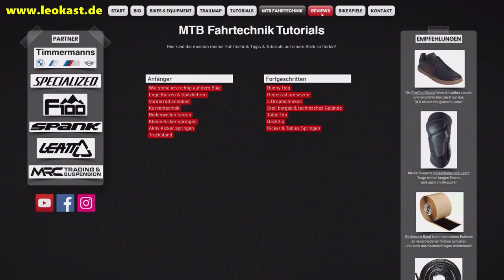VON WEGEN langweilige MTB Tour auf Forstwegen! | Verlassene 😢 einsame Hometrails entdeckt | Leo Kast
VON WEGEN es wird eine langweilige MTB Tour auf Forstwegen! Natürlich kann ich es nicht sein lassen rechts und links Ausschau nach Pfädchen zu halten. Bei der recht langen Tour habe ich gleich 2 verlassene Trails entdeckt. Doch das waren keine einfachen Wanderwege, sondern gebaute MTB Trails. Leider kann ich bei solchen innoffiziell gebauten Trails nie verraten, wo sich diese befinden, um die Locals und evtl. deren Vereinbarung mit dem Besitzer des Waldes nicht zu gefährden. Ich wünsche euch viel Spaß bei dem Video!